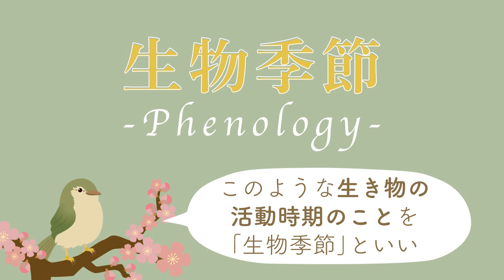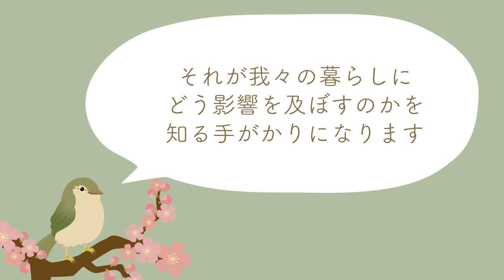市民調査員と連携した生物季節モニタリング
国立環境研究所では市民調査員と連携した生物季節モニタリングを実施しています。
モニタリングを行っていただける調査員を募集していますので、ご興味のある方はぜひ下記の調査員募集に関するページをご覧ください！

・生物季節モニタリング調査員募集に関するページはこちら
・全国の調査員を募集して行う生物季節モニタリングプロジェクトへのご支援のお願い